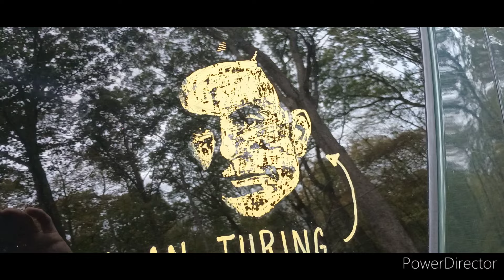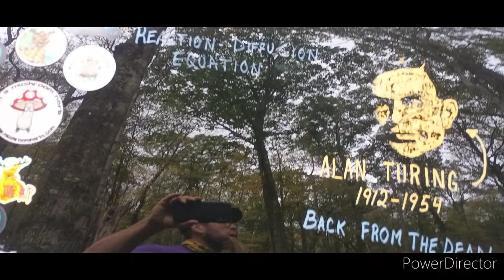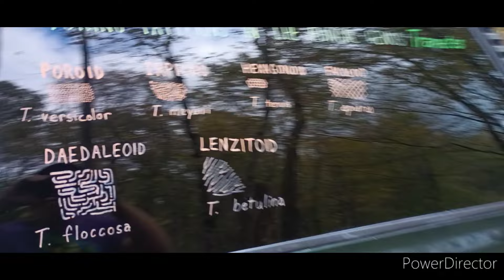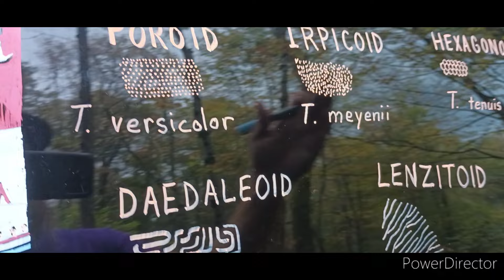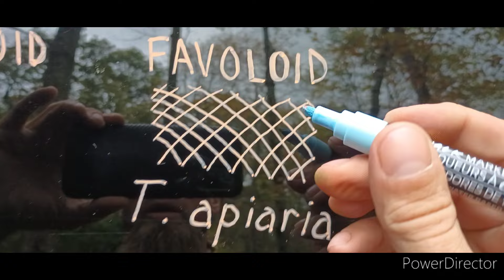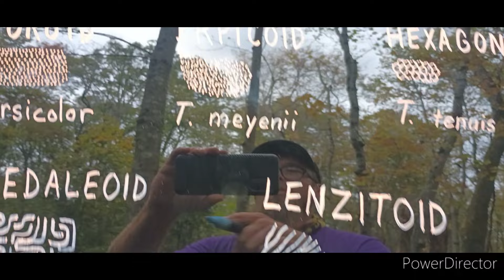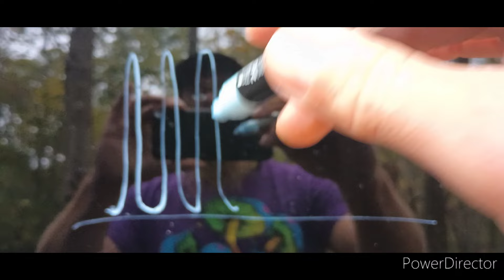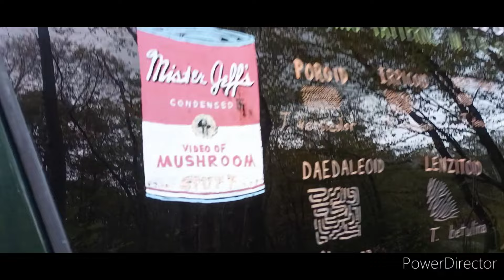The difference between gills and pores may be simply...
Could a simple mathematical formula encoded into the genes of fungi be the difference between gills and pores among closely-related species? let's explore this idea!  🤘😁🍄